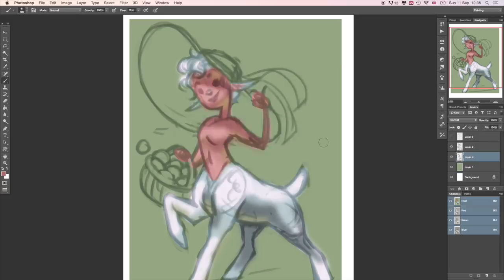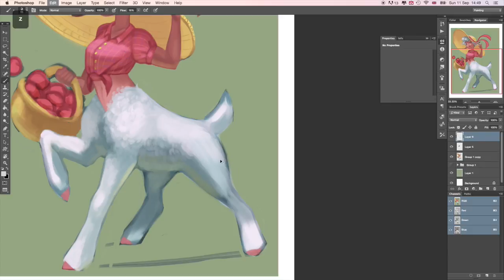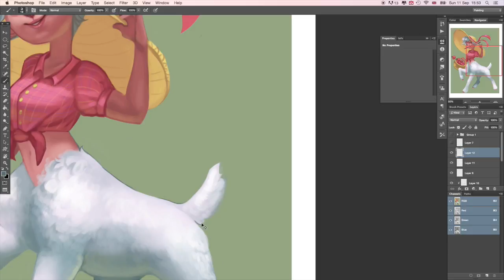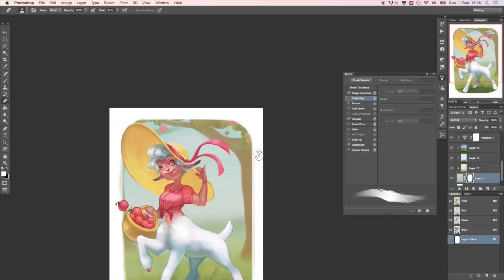Little Sheep Centaur •Digital painting•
Hey everyone! So far I have managed it and today I even remembered to record it as well. The time I spend on the "sketches" varies from 30min to up to 4-6 hours, It just depends on how much time I can spare. This is day number 11 and I decided to combine the challenge with another character challenge on Facebook. So here is my little sheep centaur picking apples in the orchard! I hope you enjoy,

I have been thinking about doing a voice over on my videos like I see some artists on youtube does, would this be interesting to anyone?

1 © Kate Rusby - Awkward Annie